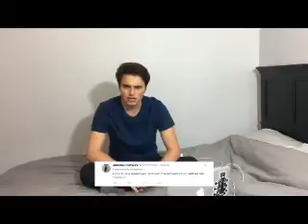Diamond Heart (Liam Attridge Video)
A video I made for Liam Attridge using the song "Diamond Heart" by Lady Gaga.